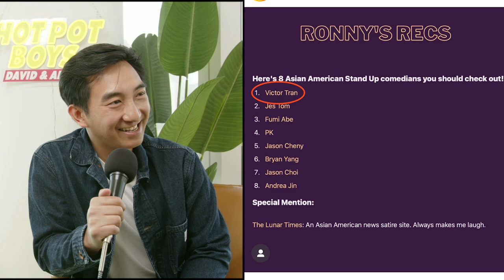Are Filipinos Too EXTREME With This One? (Philippines)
Follow us for more personal content!
▸ Joint
CAMERA //
EDITOR //